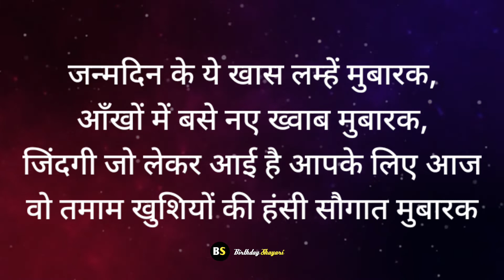दिल को छू लेने वाली जन्मदिन शायरी ❤️ || Best Janamdin Shayari Wishes || Happy Birthday Hindi Quotes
•Shayari : Collection
•Voice    : Voice Of Sameer

•Label    : Birthday Shayari
•Video Edit   : By Kinemaster

•Audio   : Record By Lexis Audio Editor

❌❌❌  Warning ❌❌❌